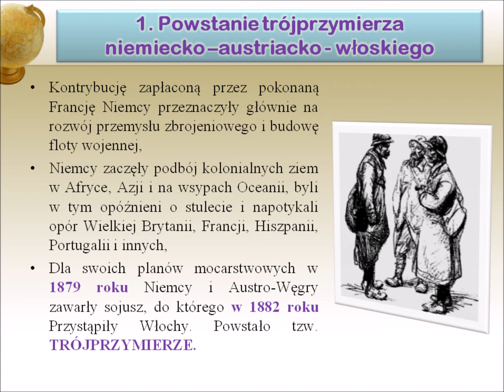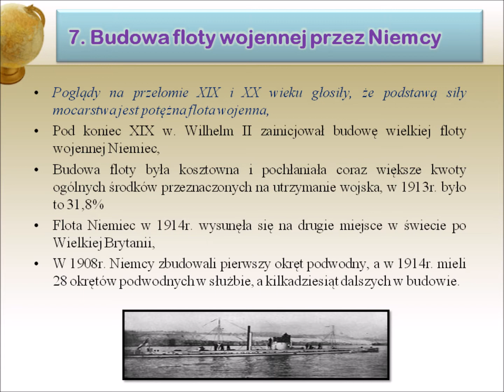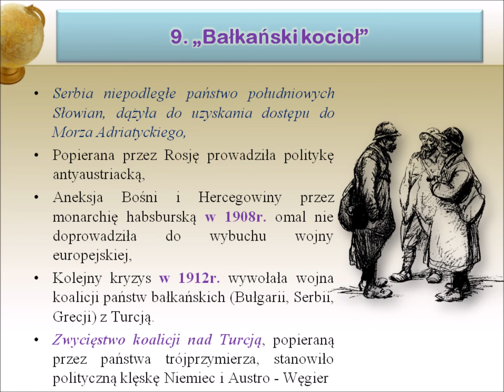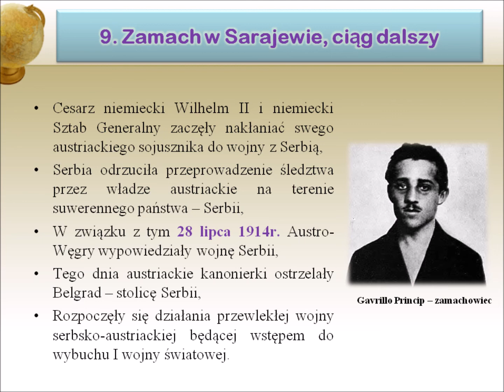Pierwsza wojna światowa Przyczyny wybuchu - notatka w formie filmu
Film omawia powstanie trójprzymierza i trójporozumienia oraz główne przyczyny wybuchu I wojny światowej.

Od 12 lat tworzę prezentacje.

Moją pasją jest wykonywanie prezentacji różnorodnych tematycznie. Specjalizuję się głównie w następujących prezentacjach:
* na studia
* do szkoły (podstawowa/ średnia)
* na obronę pracy dyplomowej
* awans zawodowy nauczyciela
* na konferencję
* BHP
* medycznych
* rekrutacyjnych
* szkoleniowych

Każda stworzona przeze mnie prezentacja jest inna, co podkreśla jej unikatowość. Z roku na rok dostosowuję się do nowoczesnych trendów.

Poszukujesz profesjonalnej i nieszablonowej prezentacji?